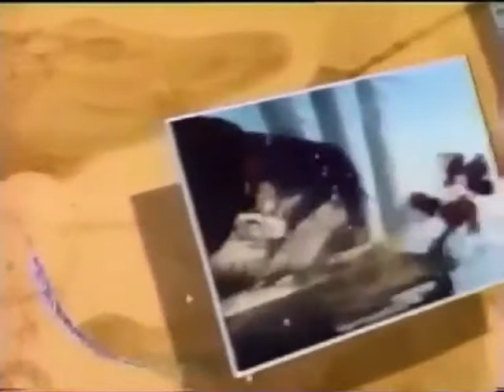800th Subscribles Greetings Music Video (2018)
Thank you for following with 800th Subscribes, thanks for share with my wonderful world of Disney And me, please enjoy for more wonderful videos, enjoy! ;-)